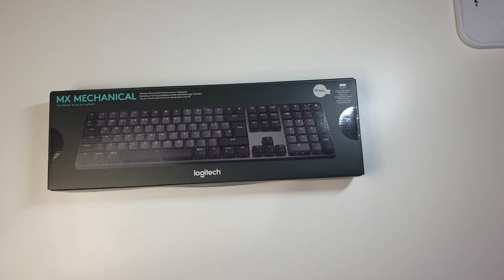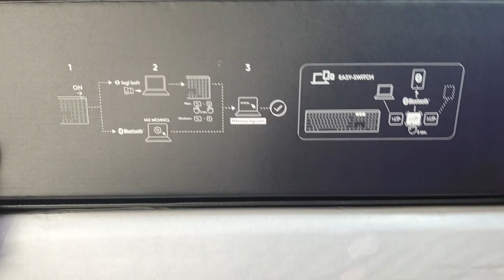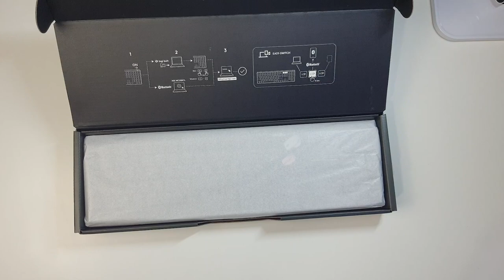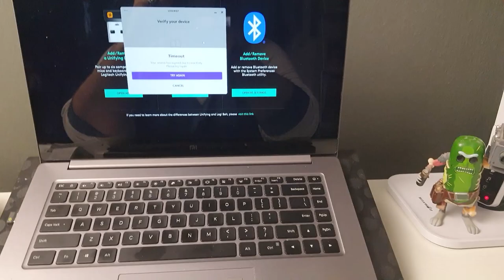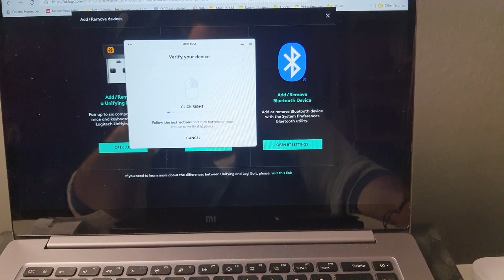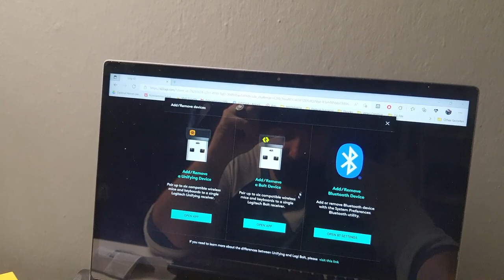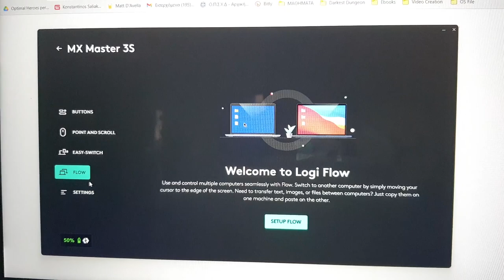Πιο λεπτό δε γίνεται!! [ Logitech MX 3 S KeyBoard ]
Το πληκτρολόγιο της Logitech μπορείτε να το βρείτε εδω κ εδώ

H ΜΟΥΣΙΚΗ ΓΙ ΑΥΤΟ ΤΟ ΒΙΝΤΕΟ:
Obsession - Bouzouki Hip Hop Instrumental:

✍I DO NOT CLAIM TO OWN THIS MUSIC  BUT I HAVE PERMITION FROM THE CREATOR TO